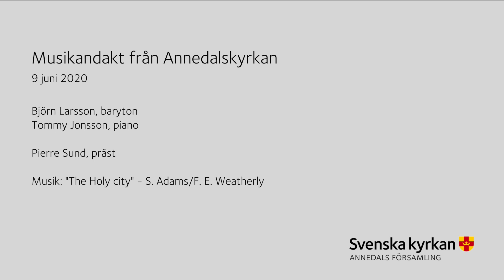The Holy City | Musikandakt från Annedalskyrkan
Musikandakt 9 juni 2020 från Annedalskyrkan, Göteborg.

Björn Larsson, baryton
Tommy Jonsson, piano

Pierre Sund, präst